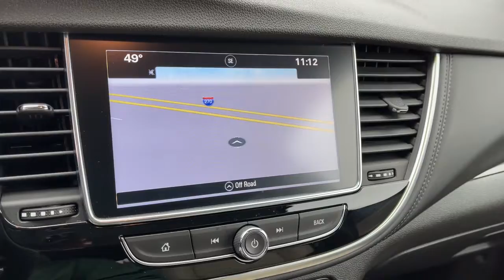2019 Buick Encore Lancaster, Delaware, Columbus, Powell, Dublin, OH F12055A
White Frost Tricoat Used 2019 Buick Encore available in Lancaster, Ohio at Bob Boyd Lincoln of Columbus. Servicing the Delaware, Columbus, Powell, Dublin, OH area.

2445 Billingsley Rd.